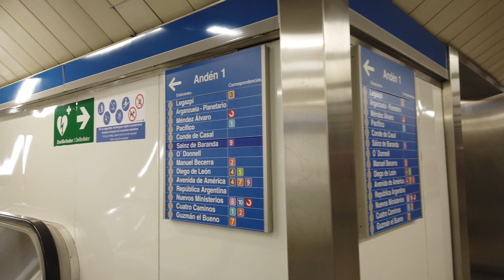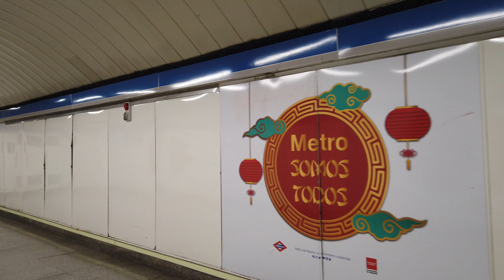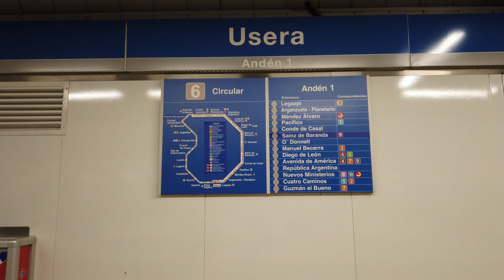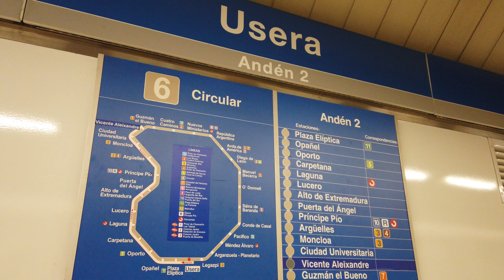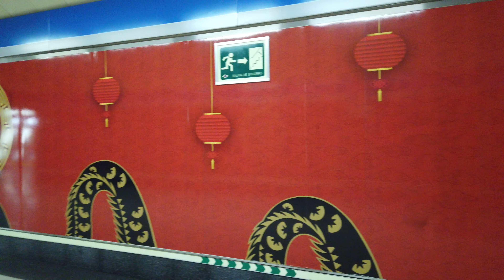Metro Station Usera - Madrid 🇪🇸 - Walkthrough 🚶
Usera is a station on line 6.